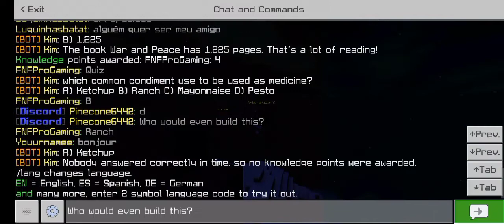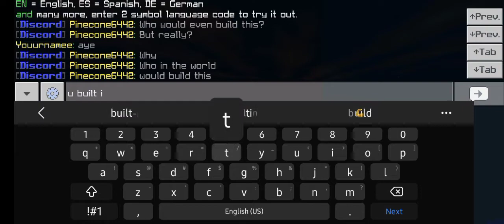who would even build this? (2022)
but why?